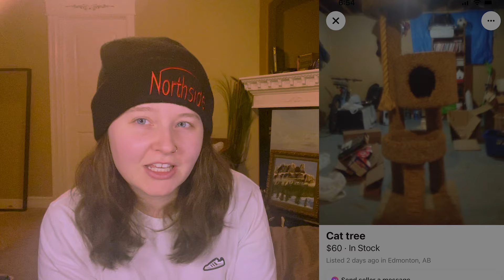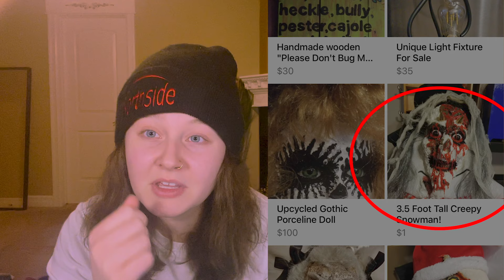Scratching the Surface of Facebook Marketplace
Facebook genuinely gives me the creeps. New video out every Thursday.